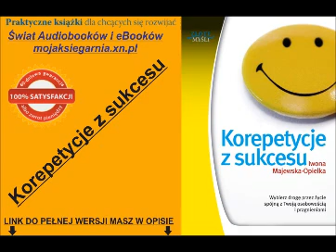Korepetycje z sukcesu - IWONA MAJEWSKA-OPIEŁKA - Audiobook, mp3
Wybierz drogę przez życie spójną z Twoją osobowością i pragnieniami
Książka ta ma na celu stać się narzędziem Twojego rozwoju, być ściągawką na co dzień z tego, czym jest sukces i jak go osiągnąć. Ma ona służyć pierwszemu i najważniejszemu krokowi w kierunku sukcesu -- zmianie świadomości, uwierzeniu w to, że każdy może osiągać sukcesy! Ponieważ sukces jest normą!